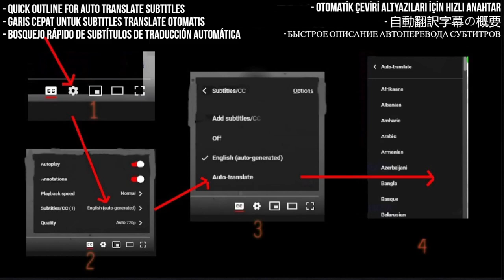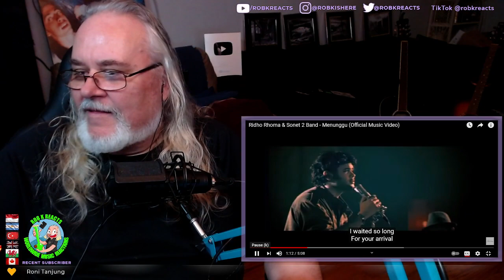Ridho Rhoma Reaction - Menunggu - First Time Hearing - Requested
I React to Ridho Rhoma & Sonet 2 Band - Menunggu (Official Music Video)

My Links